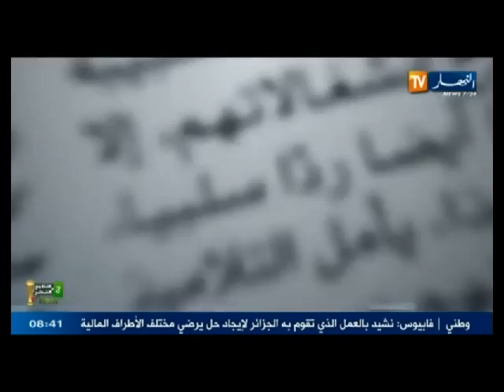قهوة و جورنان ليوم 09 جوان 2014